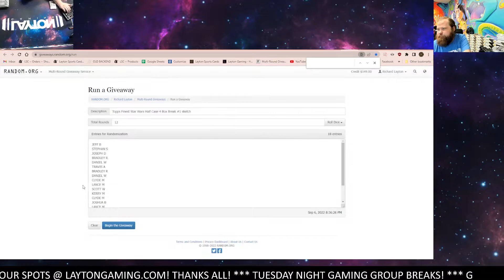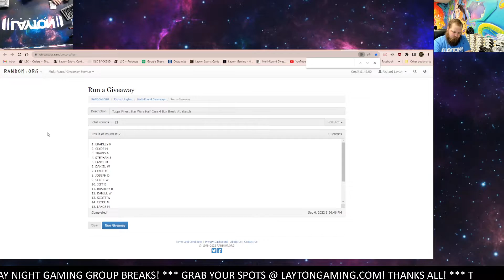Topps Finest Star Wars Half Case 4 Box Break #1